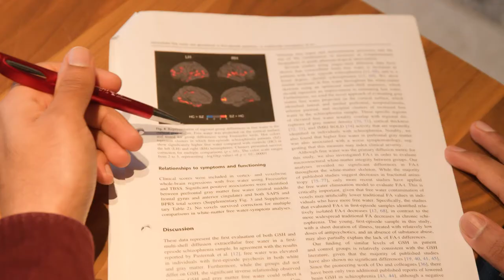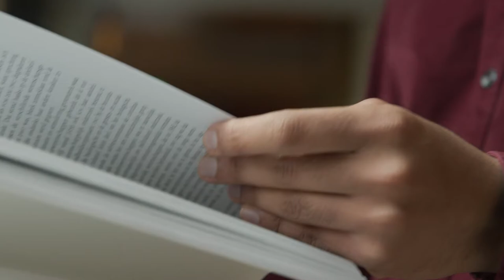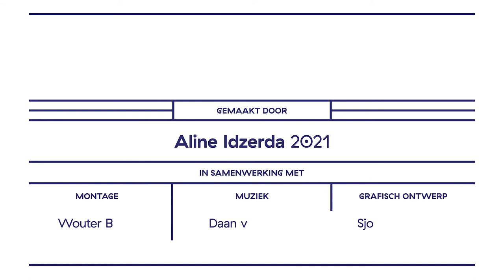Faces of Science: Shiral Gangadin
Ontregelende hersenen

Het krijgen van een psychose heeft een grote impact op iemands leven, dat staat vast. Maar wat er precies gebeurt in de hersenen bij psychoses weten we eigenlijk nog niet. Shiral Gangadin probeert daar meer over te ontdekken. Onder andere door te kijken naar de rol van het immuunsysteem. Zo hoopt hij, in samenwerking met collega’s over de wereld, een stapje te zetten richting van een betere – op maat gemaakte – behandeling. Want dat is waar het voor hem uiteindelijk om draait: een betere kwaliteit van leven voor patiënten die lijden aan psychoses.